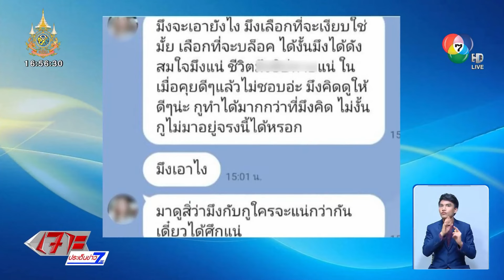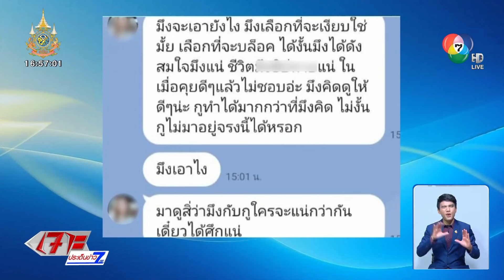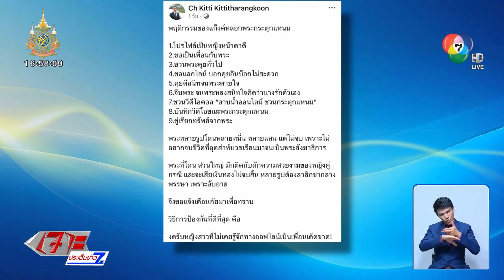สํานักงานพระพุทธศาสนาฯ เตือนพระอย่าติดกับดักความสวย | เจาะประเด็นข่าว 7HD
เจาะประเด็นข่าว 7HD - รอง ผอ.สำนักพุทธฯ ออกมาเตือนพระ ให้ระวังสาวใช้รูปในโพรไฟล์หน้าตาดี หลอกจีบ หลอกวิดีโอคอลหาพระ ก่อนจะแบล็กเมล ข่มขู่เรียกทรัพย์หลักแสน

ก่อนหน้านี้ที่เคยมีข่าวเรื่องพระตกเป็นเหยื่อมิจฉาชีพ หลอกให้วิดีโอคอลโชว์หวิว แล้วอัดคลิปเรียกเงิน แลกกับการลบคลิปและแช็ต ซึ่งถ้าหากพระไม่ทำตามจะถูกนำภาพทั้งหมดไปเผยแพร่ นอกจากนี้ยังมีพระอีกหลายรูป ที่เจอพฤติกรรมถูกหลอกคล้าย ๆ กัน

ล่าสุดเฟซบุ๊กของ นายบุญเชิด กิตติธรางกูร รองผู้อำนวยการสำนักงานพระพุทธศาสนาแห่งชาติ ได้โพสต์พฤติกรรมของแก๊งหลอกพระ ข่มขู่เรียกเงิน เริ่มตั้งแต่ใช้รูปโพรไฟล์เป็นหญิงสาวหน้าตาดี แอดมาขอเป็นเพื่อนกับพระ เริ่มแรกจะชวนพระคุยเรื่องทั่วไป หลังจากนั้นจะขอแลกไลน์ คุยตีสนิทจนพระตายใจ ใช้คำหวานจีบพระ จนพระคิดว่าผู้หญิงมีใจให้จริง ๆ ไปถึงขั้นวิดีโอคอล ชวนอาบน้ำออนไลน์ ชวนพระกระทำอนาจาร และบันทึกวิดีโอไว้ หลังจากนั้นจะนำคลิปที่บันทึกไว้ มาขู่เรียกเงินจากพระ เพื่อแลกกับการลบคลิป ลบแช็ต ส่วนจำนวนเงินมีตั้งแต่หลักหมื่นถึงหลักแสน

นายบุญเชิด กล่าวเพิ่มเติมว่า มีพระหลายรูปที่โดนลักษณะนี้ ตั้งแต่พระลูกวัด ไปจนถึงพระชั้นผู้ใหญ่ พระที่โดน ส่วนใหญ่ มักติดกับดักความสวยงามของหญิงคู่กรณี และจะเสียเงินทองไม่จบสิ้น หลายรูปต้องลาสิกขากลางพรรษาเพราะอับอาย จึงขอแจ้งเตือนภัยมาเพื่อทราบ วิธีการป้องกันที่ดีที่สุดคือ งดรับหญิงสาวที่ไม่เคยรู้จักทางออนไลน์เป็นเพื่อนเด็ดขาด